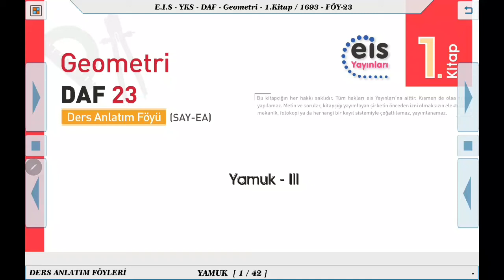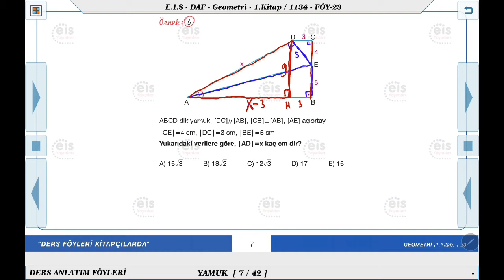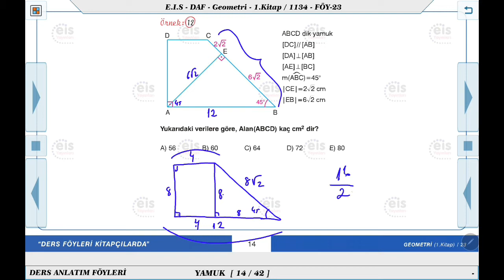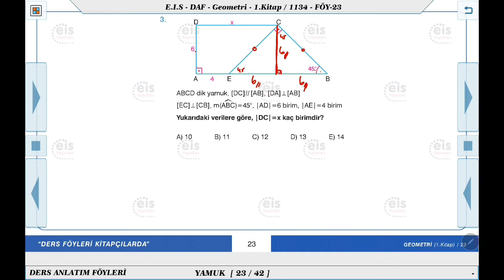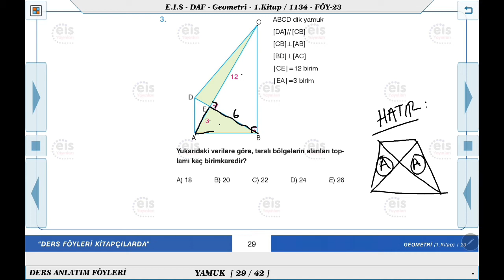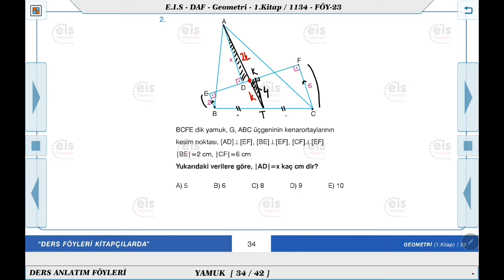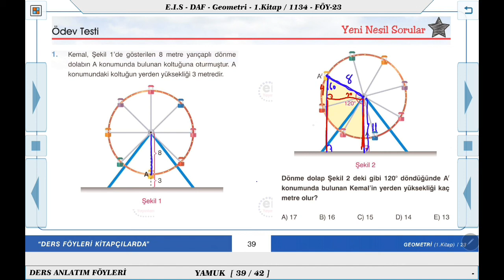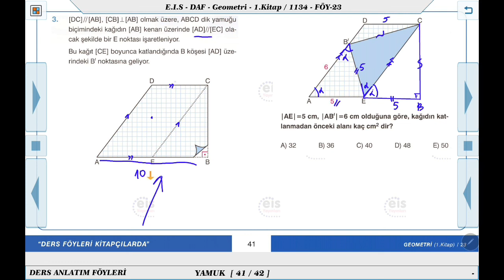EİS Yayınları Yamuk-3 Konu Anlatımı (DAF 23)